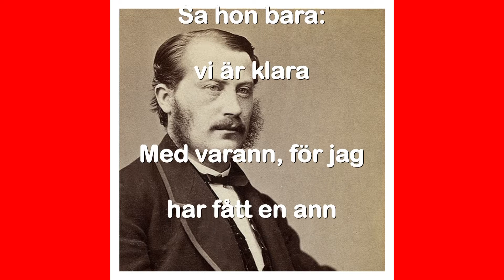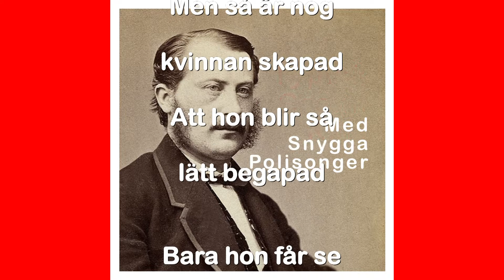Min Trolösa Vän i Viken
Jag har haft en vän i viken
Som har gjort mig grymt besviken
Hon har haft en annan vid sin barm
Som gjort na´ varm
Hon som vart mitt allt i allo
Var för mig helt plötsligt kall o
Sa att jag fick packa ner mitt pick
Och sen så sa hon: stick!

När jag bad na´ att förklara
Sa hon bara: vi är klara
Med varann, för jag har fått en ann
Som är så grann
Han har fina polisonger
Går ej kring i långkalsonger
Han är stark och stor och han är rar
En riktig karl.

Ja, hon var verkligen en snygg en
Tog en annan bakom ryggen
På mig när jag inget ana alls
Då är man falsk
Men så är nog kvinnan skapad
Att hon blir så lätt begapad
Bara hon får se nå´t maskulint
Så är det fint.

Men nu slutar jag min visa
Och jag knallar hem till Lisa
Frugan min som är så trist och grå
Och fyrtiotvå
Men vem vet vad tiden lider
Det kan komma andra tider
Och jag kanske får en vän igen
Som håller sig till en.